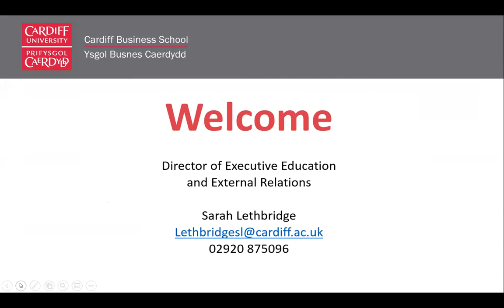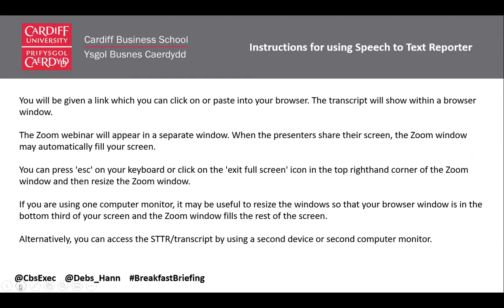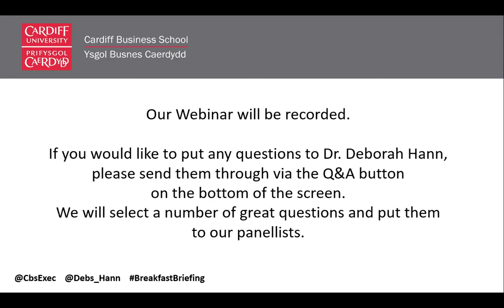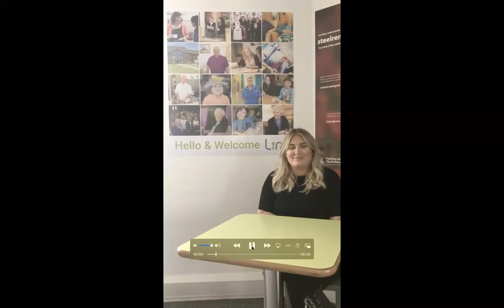Building back better after COVID-19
Dr Deborah Hann, has led a panel discussion on initiatives for social and economic recovery post-pandemic at the latest session in Cardiff Business School’s Breakfast Briefing Series.

Speakers:
Chair Dr Deborah Hann, Senior Lecturer in Employment Relations at Cardiff Business School
Sarah Hopkins, Director of Cynnal Cymru
Katie Roderick, HR Manager at Burns Pet Food
Simon Pickthall, Director of Sparkles Cleaning Services
Nirushan Sudarsan, Cardiff University student and Citizens Cymru campaigner
Jessica Rees, Wales Hate Crime Manager at Victim Support
Leanne Herberg, Chief Executive at Cardiff and Vale Credit Union
Sara Edwards, HR Advisor at Linc-Cymru Housing Association
Aimee Page, Health And Safety Coordinator Linc-Cymru Housing Association